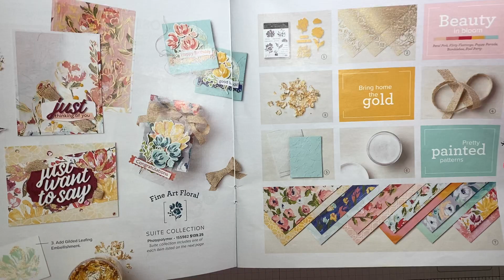Layered Fine Art Card Using Acetate and the Gold Leafing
In this video you will find out how to layer Acetate  onto a card .  I will also show you how to make this card with lots of layers.

To get the measurements and supplies, head on over to my Blog by using this

Facebook Group Back to Basics Great for those just starting out
Head over to my Blog and I have the supply list there. Here is the direct link to this card post.
Fine Art Floral 12" X 12" (30.5 X 30.5 Cm) Designer Series Paper [154558] - Price: $15.75

 I'm a Stampin' Up Demonstrator and products used in my videos are from Stampin' Up! You can purchase any of the products at my online store. The products used were current at the time of the video release.

Thank you for your patronage! Every order placed through my online store helps support my business and I am grateful to serve as your demonstrator. FREE TUTORIALS will be emailed to you as a token of my sincere appreciation!